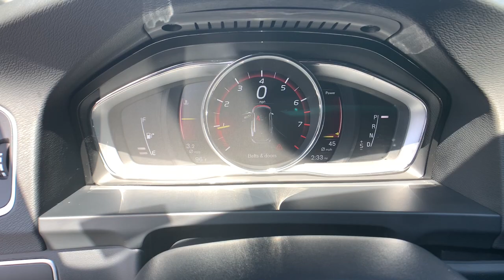2017 Volvo V60 Spartanburg, Cowpens, Rosewood, Roebuck, Boiling Springs, SC T21196B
Black Stone Used 2017 Volvo V60 available in Spartanburg, SC at Greenway Chevrolet of Spartanburg. Servicing the Spartanburg, Cowpens, Rosewood, Roebuck, Boiling Springs, SC area.
2017 Volvo V60 T5 Premier - Stock#: T21196B - VIN#: YV140MEK1H1369713

New Price! 4-Wheel Disc Brakes, 8 Speakers, ABS brakes, Air Conditioning, AM/FM radio: SiriusXM, Anti-whiplash front head restraints, Automatic temperature control, Brake assist, Bumpers: body-color, CD player, Delay-off headlights, Dual front impact airbags, Dual front side impact airbags, Electronic Stability Control, Emergency communication system, Four wheel independent suspension, Front anti-roll bar, Front dual zone A/C, Heated door mirrors, Low tire pressure warning, Memory seat, Navigation System, Occupant sensing airbag, Overhead airbag, Panic alarm, Power adjustable rear head restraints, Power driver seat, Power moonroof, Power steering, Power windows, Premium audio system: Sensus Connect, Radio data system, Radio: High Performance AM/FM/CD, Rear anti-roll bar, Rear fog lights, Rear window defroster, Remote keyless entry, Security system, Sensus Navigation with Mapcare, Speed control, Steering wheel mounted audio controls, Traction control.brbrbrReviews:br  * Cushy, supportive seats are among the best you'll find in any car; excellent balance between ride comfort and confident handling; extensive list of advanced safety features; feels smaller from behind the wheel compared to most compact SUVs. Source: EdmundsbrbrbrAll pricing and details are believed to be accurate. Retail prices on used vehicles are based on market demand and supply; and are obtained using sites including but not limited to NADA, KBB, and Black Book. Prices are subject to change. Pictures are for illustration purposes only and are subject to prior sale. Adjusted price does not include reconditioning, dealer addendum, dealer installed accessories, tax, tag, title, registration fees, and luxcare are additional. Prices include a $750 finance bonus discount and $750 trade discount. A loan must be acquired using Greenway Chevrolet's finance resources and trade must be 2010 or newer with less than 150,000 miles. The dealer closing fee of $299.00 is included in the advertised price. See dealer for details.